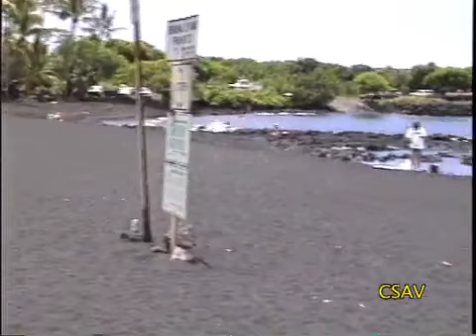CSAV Hawaii: Hurricane Flossie Storm Surge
Punaluu on a sunny day is contrasted with Punaluu overrun by storm surge in 2007 as Tropical Storm Flossie passes the Big Island. (The storm generates excellent waves for surfers at Pohoiki the next day!) Huge waves at Punaluu and Kawa illustrate why Civil Defense warning signs and beach closures should be heeded.
Video shot & edited by UHH Center for the Study of Active Volcanoes (CSAV). Visit our "Natural Hazards Hawaii" web site for more info on hurricanes.